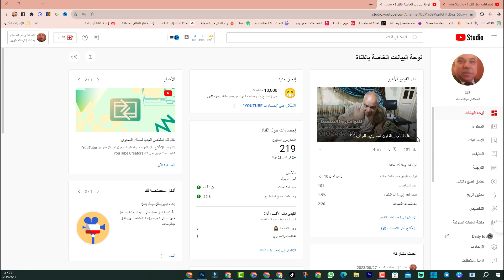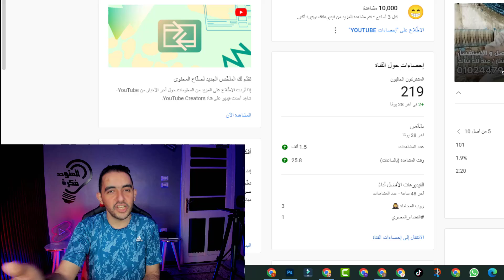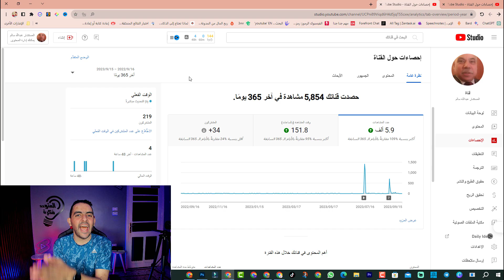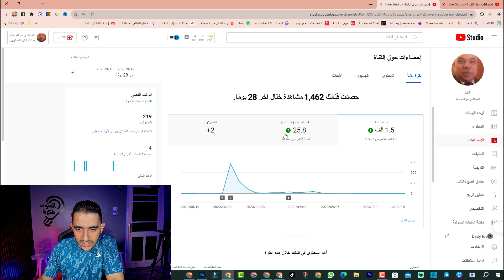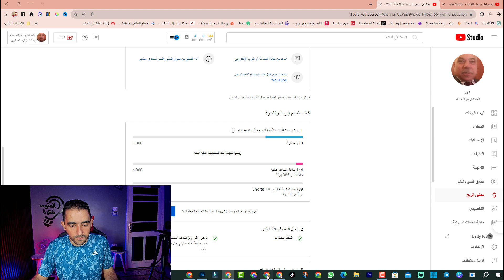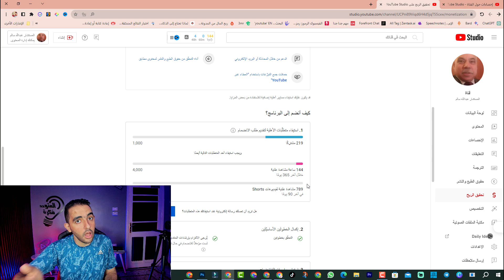لا يتم احتساب ساعات اليوتيوب 🕐 سبب خصم الساعات ❌ ماهو التحديث اليومي لساعات المشاهدة ✅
لا يتم احتساب ساعات اليوتيوب 🕐 سبب خصم الساعات ❌ ماهو التحديث اليومي لساعات المشاهدة ✅القنوات الصغيرة | أسباب نقص ساعات المشاهدة | لماذا تنقص عدد ساعات المشاهدة في قناتي
مشكلة عدم احتساب الساعات و نقص المشتركين و حذف المشاهدات
!!! اسباب عدم احتساب الساعات المحققه ضمن شرط الربح 4000 ساعه مشاهده
ساعات اليوتيوب لا يتم احتسابها: الأسباب والحلول
لماذا لا يتم احتساب ساعات اليوتيوب؟
6 حالات اليوتيوب لا يحتسب 4000 الف ساعة مشاهدة علي قناتك
ساعات اليوتيوب لا يتم احتسابها: إليك ما عليك فعله
ساعات اليوتيوب لا يتم احتسابها: حل مشكلة عدم احتساب ساعات المشاهدة
ساعات اليوتيوب لا يتم احتسابها: الأسباب الشائعة
هشتاجات مقترحة:

وصف بحثي:
نقص كبير في عدد ساعات قناة يوتيوب 😱
في هذا الفيديو، سأتحدث عن أسباب عدم احتساب ساعات اليوتيوب، بالإضافة إلى الحلول التي يمكنك اتباعها لإصلاح هذه المشكلة.
تحذير | تحقيق 4000 ساعة مشاهدة بعد التحديثات الأخيرة ❌❌

يوتيوبرز
شرح الوصف البحثي:

يبدأ الوصف البحثي بعبارة جذابة تجذب انتباه المشاهدين وتجعلهم يرغبون في معرفة المزيد. ثم ينتقل إلى ذكر الموضوع الرئيسي للفيديو، وهو أسباب عدم احتساب ساعات اليوتيوب. بعد ذلك، يسرد بعض النقاط الرئيسية التي سيتم تناولها في الفيديو، وهي أسباب عدم احتساب ساعات اليوتيوب والحلول التي يمكنك اتباعها لإصلاح هذه المشكلة. في النهاية، يدعو المشاهدين إلى مشاهدة الفيديو حتى النهاية للحصول على المزيد من المعلومات.

هذا الوصف البحثي يتضمن جميع المعلومات التي يحتاج المشاهدون إلى معرفتها قبل مشاهدة الفيديو. فهو يوضح لهم موضوع الفيديو، ويقدم لهم لمحة عن المحتوى الذي سيتناوله. كما أنه يتضمن كلمات مفتاحية مهمة تساعد المشاهدين على العثور على الفيديو بسهولة.

بالطبع، يمكن تعديل الوصف البحثي ليتناسب مع محتوى الفيديو الخاص بك. على سبيل المثال، إذا كنت ترغب في تقديم المزيد من التفاصيل حول كل نقطة، فيمكنك إضافة فقرة مختصرة عن كل نقطة. أو إذا كنت ترغب في تقديم تجارب شخصية حول أسباب عدم احتساب ساعات اليوتيوب، فيمكنك إضافة فقرة مختصرة عن ذلك.

أتمنى أن يساعدك هذا في إنشاء فيديو ناجح حول أسباب عدم احتساب ساعات اليوتيوب.

إليك بعض العناوين والكلمات المفتاحية الإضافية التي قد ترغب في استخدامها:

ساعات اليوتيوب لا يتم احتسابها: مشكلة جديدة
ساعات اليوتيوب لا يتم احتسابها: حل نهائي
ساعات اليوتيوب لا يتم احتسابها: أسباب مفاجئة
كلمات مفتاحية إضافية:

مشكلة جديدة
حل نهائي
أسباب مفاجئة
ساعات المشاهدة
مشاهدات اليوتيوب
مشاكل الربح من اليوتيوب
ــــــــــ
هاشتاج المتوحد فكرة